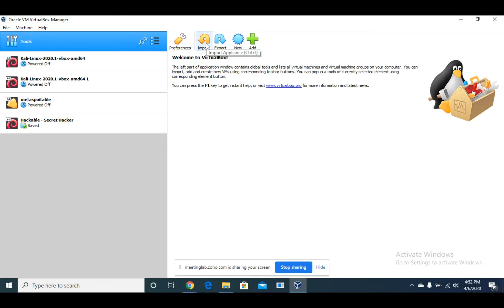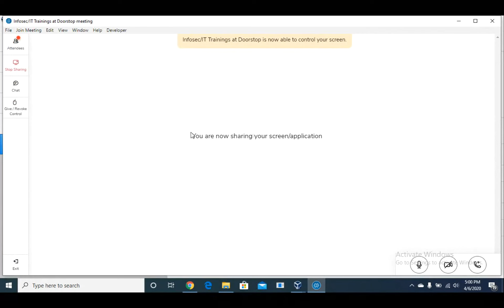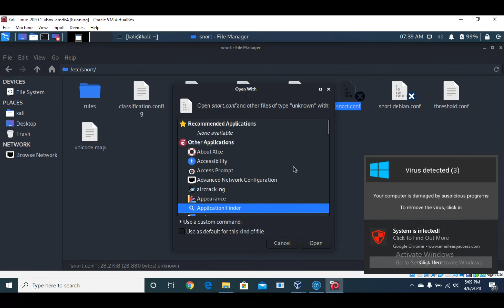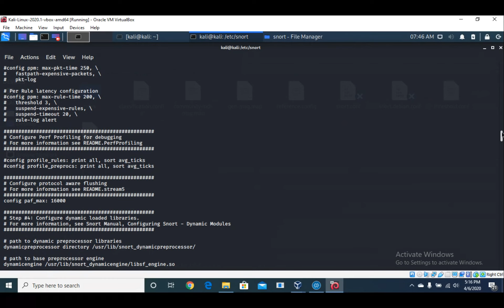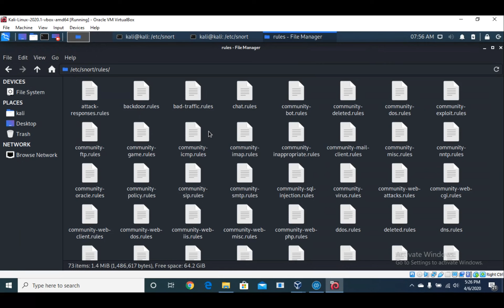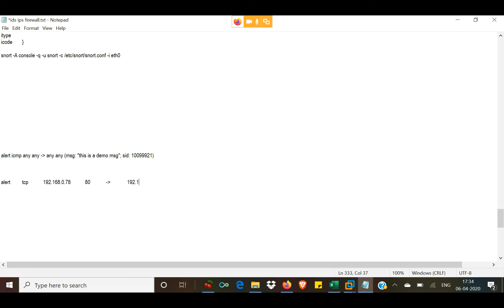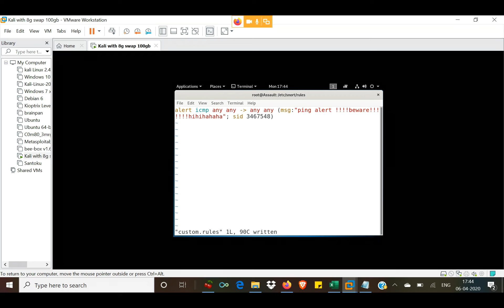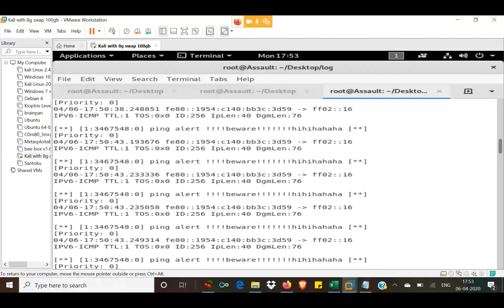Ethical Hacking Course | Lab Setup | Ethical Hacking Tutorial | Craw Cyber Security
Ethical Hacking Course | CEH Tutorial  | Craw Security | Ethical Hacking Summer Internship

CRAW Security
1st Floor, Plot no. 4, Lane no. 2,Kehar Singh Estate,Westend Marg,Behind Saket Metro Station, New Delhi – 110030